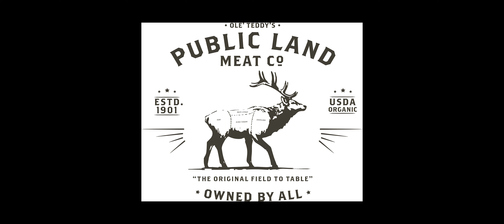DIY Canada Goose Snack Sticks - Pepper Jack Jalapeno - Public Land Meat Co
Learn how to make delicious Jalapeño and Pepper Jack Goose Snack Sticks with Josh Soholt and Public Land Meat Co! This technique can be used with any type of wild game. follow along to create perfect snack sticks to enjoy all year long!

Meat Co Tees Here!